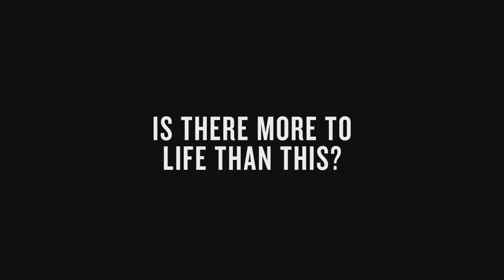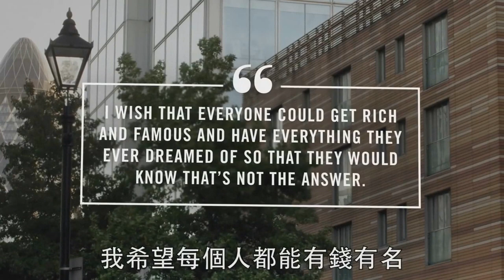启发ALPHA 宣传片